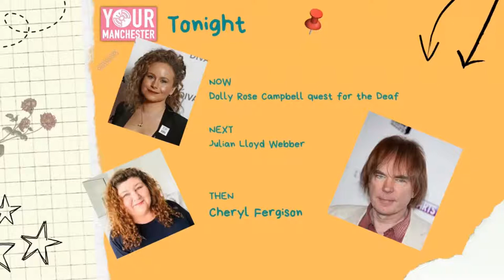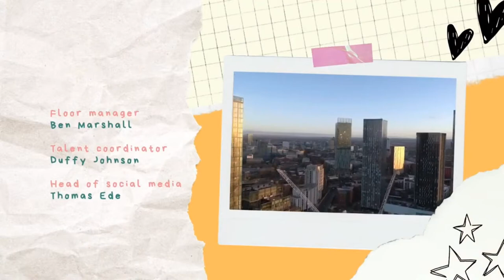Dolly-Rose Campbell, Julian Lloyd Webber and Cheryl Fergison | Your Manchester Ep 278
It's time to start the week off strong with a show packed full of famous faces! Starting off with Corrie's Dolly-Rose Campbell as she talks about her journey learning BSL, Julian Lloyd Webber talks accessibility of music to the youth of today and finally Cheryl Fergison talks about her new role as the Fairy Godmother at Stockport Plaza. Why would you want to miss this?